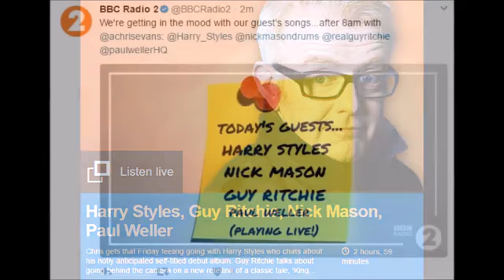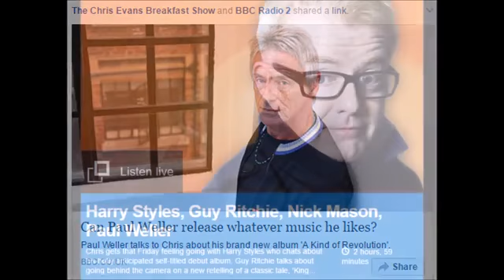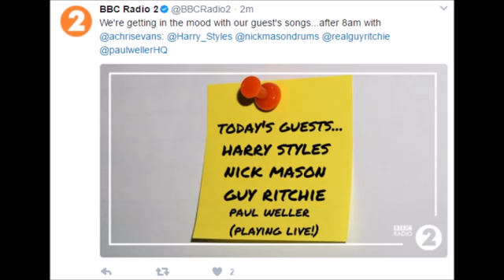Paul Weller Radio 2 (2017)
Paul Weller performs four songs live for The Chris Evans Breakfast Show on BBC Radio 2.

The Modfather covers Eddie Floyd's classic Ain't No Love in session for Chris Evans (and a star-studded studio audience including Harry Styes, Guy Richie and .

Here`s what happened . Gilbert was doing a live interview on the Robert Elms show promoting his new `Best Of ` album and upcoming tour . Unknown to Gilbert .

Directed by 'Nice & Polite' Get 'A Kind Revolution' now at - Follow Paul online: .